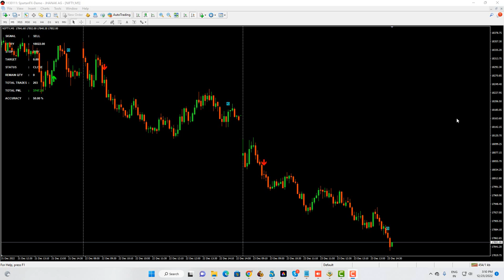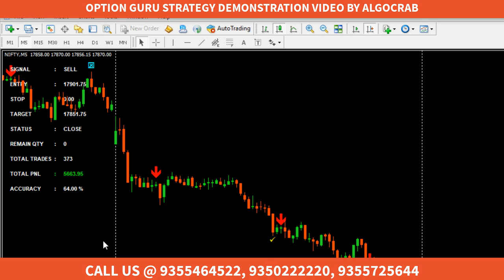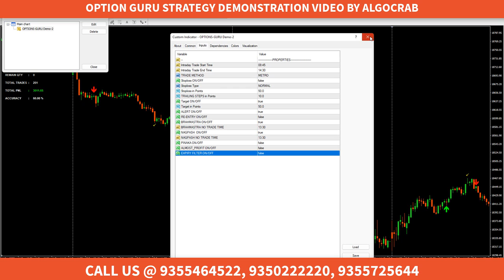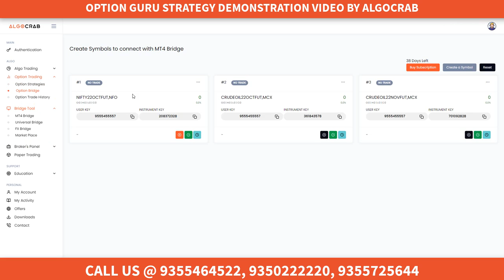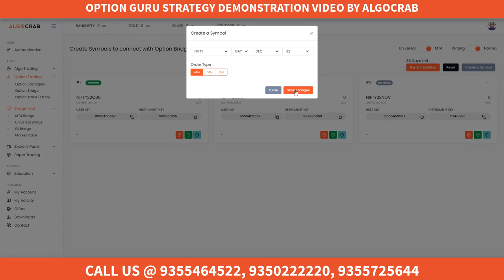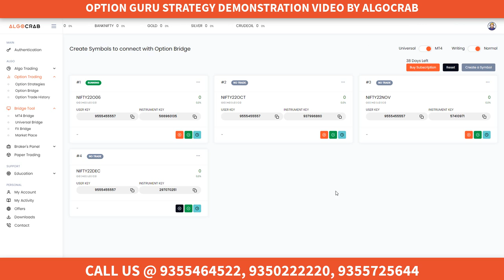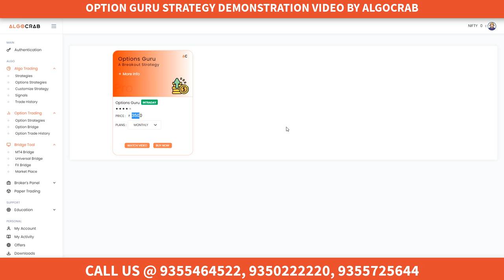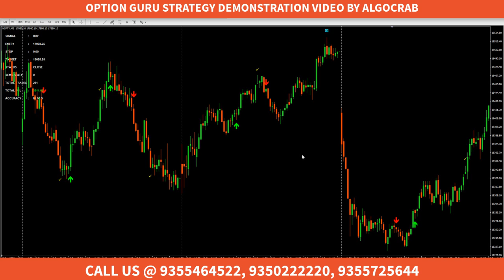Best Strategy for Option Trading In India | Option Guru for Algo trading in NIFTY and BANKNIFTY,